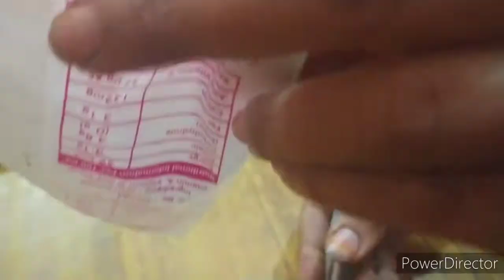Cake in 4 minutes | Cake without oven | New year special